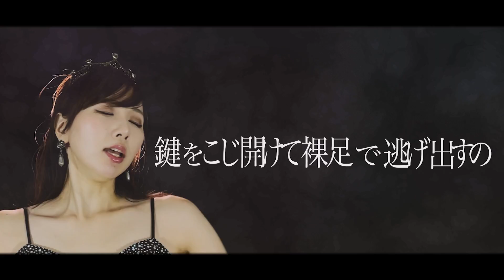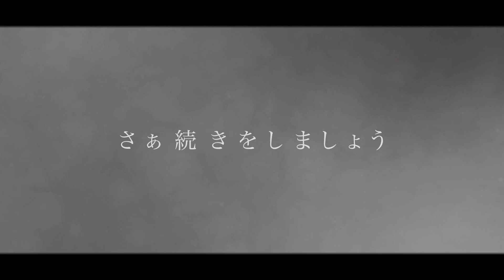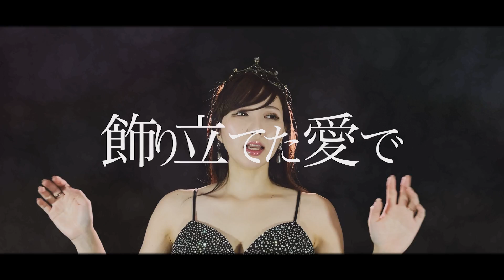CROSS VEIN『Black Fairytale』Official Lyric Video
CROSS VEIN Digital 2nd Single「Black Fairytale」Lyric Video

新体制CROSS VEINが描く...
「硝子の靴を脱ぎ捨て真実の夢を追いかけた少女のAfter Story ...」

今曲の舞台は"あの曲"の続編。

2021/10/02(sat.)デジタルリリース!!

【新生CROSS VEIN初のライブ開催決定!!】
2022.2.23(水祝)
THEATER OF CROSS VEIN -UNITY-

新生CROSS VEIN初のライブ開催!!
来場者全員に来年リリース予定のNEW SINGLEをプレゼント!!※特典あり

・新生CROSS VEINとしてのシングル2曲を配信&販売中!!

「ICARUS」
新体制となったCROSS VEINが放つ...
MASUMIがYoshiの脱退を受け、失意のなか再び飛び立てるように書き下ろし、JULIAも過去最高の歌詞と豪語する。

・サブスクリプションにて各作品も配信中!!

Amazon Music